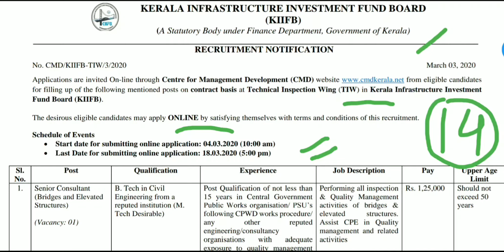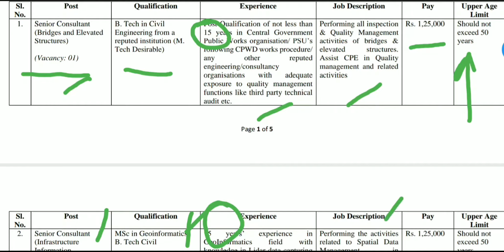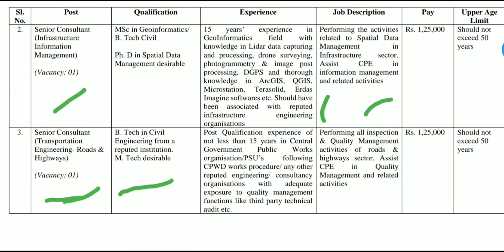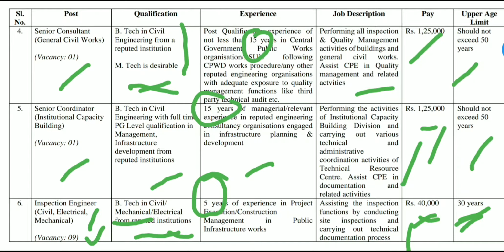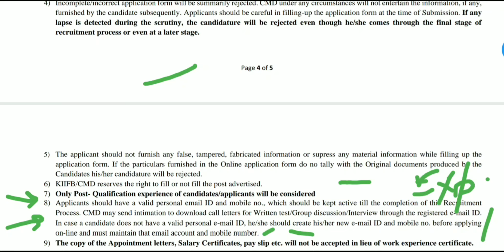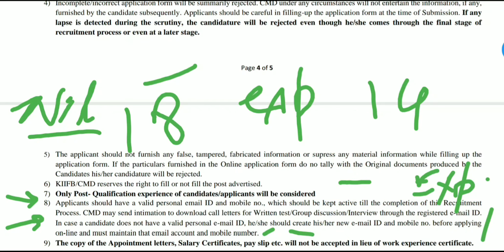Kerala Infrastructure Investment Board | Government Job for PhD, MSC & Btech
My Paytm,Phone Pe and Googlepay number👉 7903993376